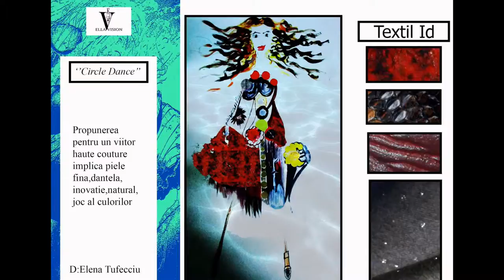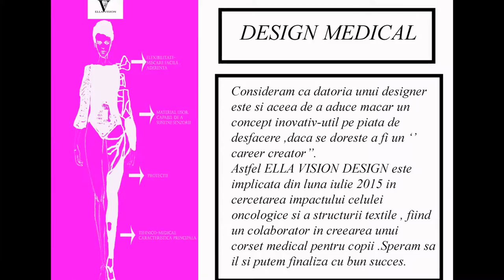CATALOG''ELLA VISION DESIGN''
This is our first catalogue as a company .  It was first presented on 25 february on UCECOM (ROMANIA).I hope you'll enjoy.